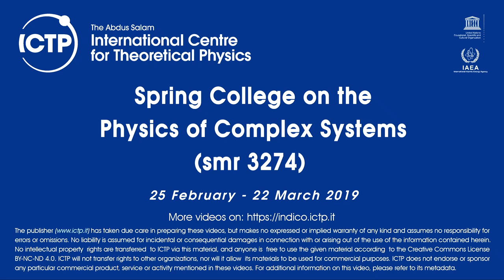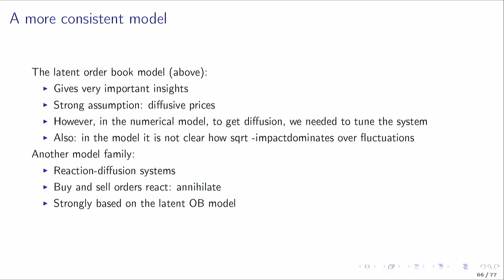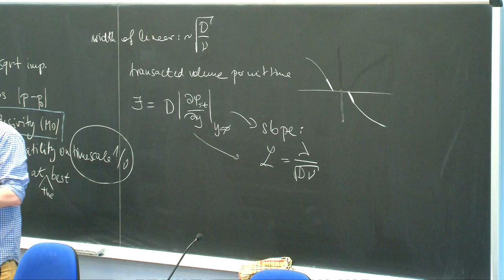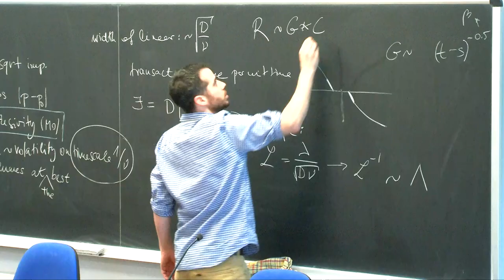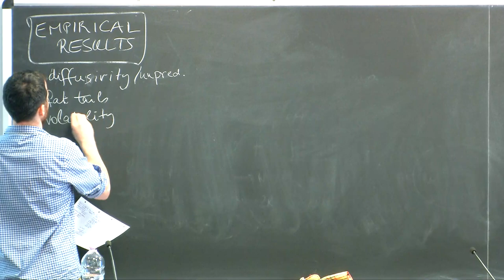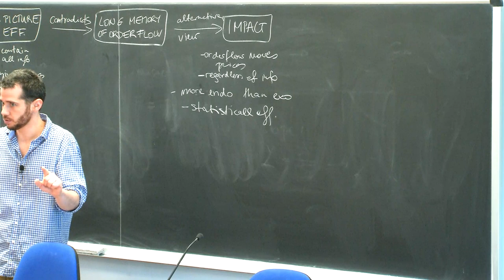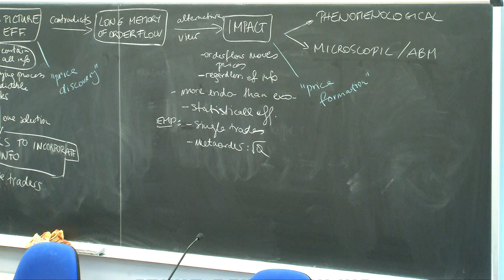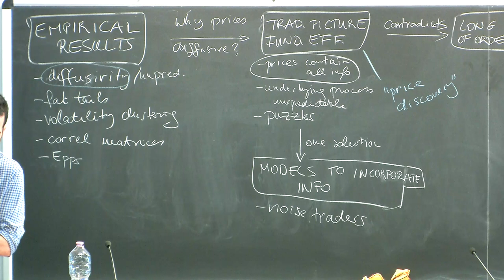Elements of Quantitative Finance - 9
Speaker: Bence TOTH (Capital Fund Management, Paris)
2019_03_12_09_00-smr3274